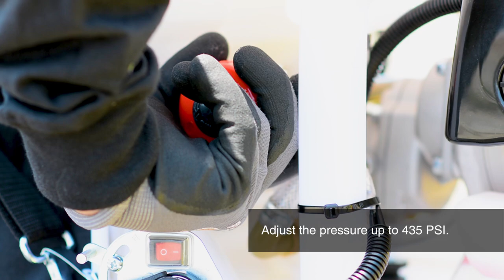How to Assemble a Tomahawk TPS25 Pest Control Backpack Sprayer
Offering adjustable pressure from 50-450 PSI, Tomahawk's PRO SERIES Backpack Sprayer is perfect for pest control professionals treating residential and commercial areas! Larger for extended use, fill the sprayer’s 5 gallon chemical tank with your ideal liquid pesticide, herbicide, or fertilizer! Spray 10X Faster with this sprayer's Twin Tip Nozzle to combat insects in hard to reach places! Achieve the ultimate comfort in pest control with adjustable straps with layered padding, to reduce operator fatigue.

► ABOUT US
Tomahawk's commitment to American engineering through constant research and design, along with invaluable customer feedback, achieves superior performance. We understand to keep a job-site running smoothly, the proper equipment and spare parts are needed at the drop of a hat. With same day shipping and faster delivery times, count on Tomahawk to help reduce your job-site down time and get you back to work.

CHAPTERS:
0:00 Intro
0:17 Backpack Straps
0:59 Hose
1:10 Spray Wand
1:23 Nozzle
1:30 Start Up
2:37 Features
3:22 Connect With Us